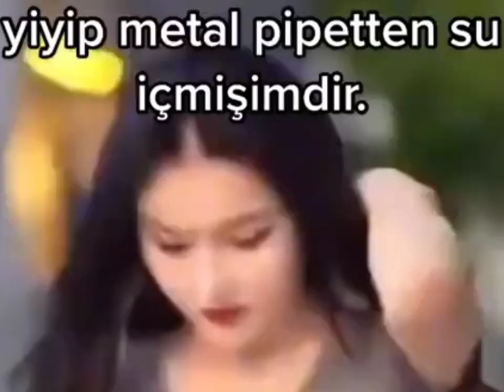Aesthetic that Jaythongs,Kansuck,peva_Cvm Got Flung in Roblox with btools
don't make this in cencorsed